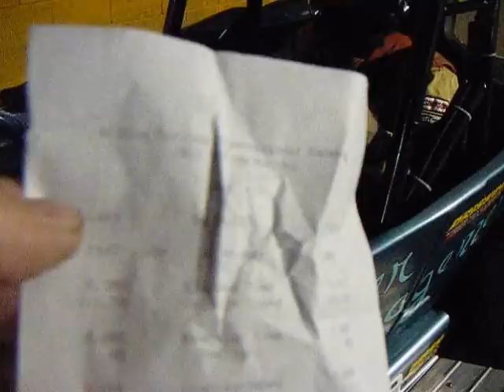Bob in Anger Management 8-6-11 Willow Springs Drag Champ.wmv.wmvo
My Dad in Anger Management 8-6-11 Willow Springs Drag Champ